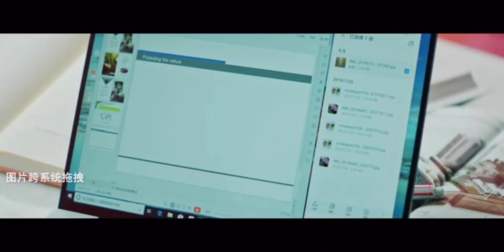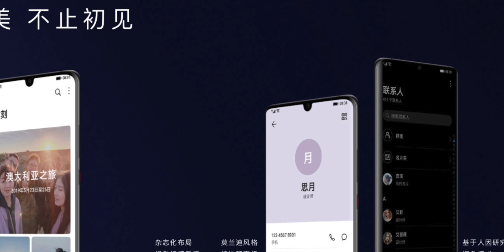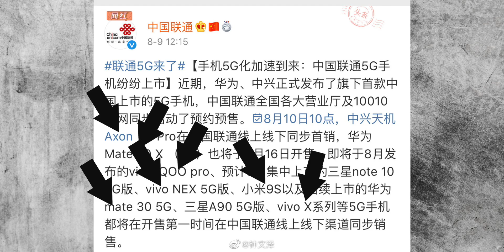Huawei Launch Harmony OS! Mate 30 Series Gets New EMUI 10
Huawei launches Harmony OS for smart products - a Honor TV ("smart screen") will be the first product to have Harmony OS. Also EMUI 10 will launch first with the Huawei Mate 30 series, P30 series will get beta version on September 8